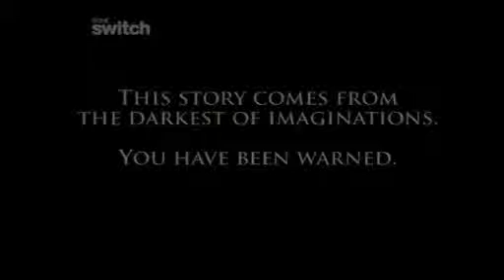The Well Episode 1 - She's Coming